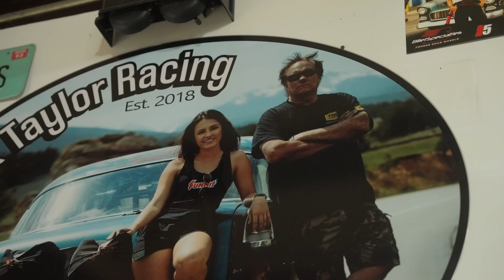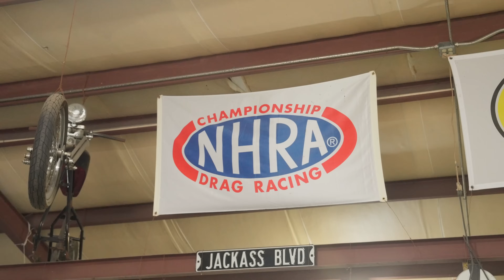Racing Down Memory Lane: Alex and Dennis Taylor’s Shop Walk-Through | PEAK Auto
Get an exclusive look inside the Hot Rods by Dennis Taylor garage, where Alex Taylor and her father, Dennis, share some of their favorite memories and family stories from their legendary shop!

This video features @RidingWithAlexTaylor and her dad @hotrodsbydennistaylor giving a tour of their shop.